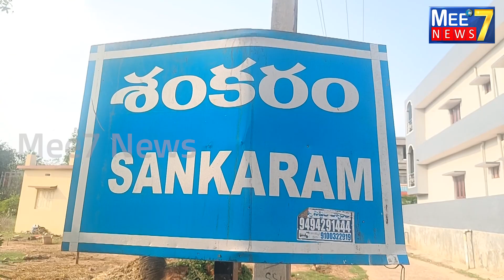స్థానికులు వేధింపులకు గురి చేస్తున్నారని పిల్ల హరీష్ ఆరోపణలుsankram